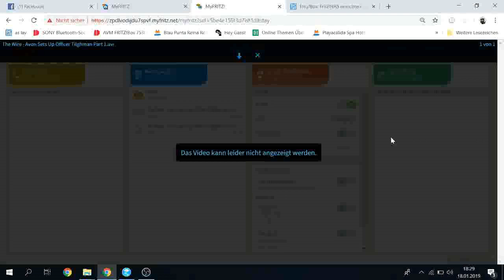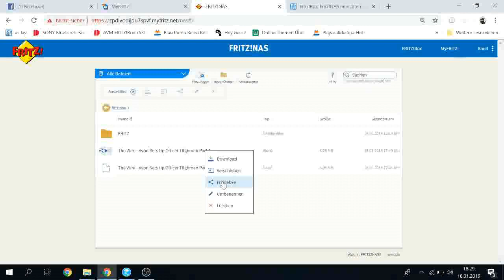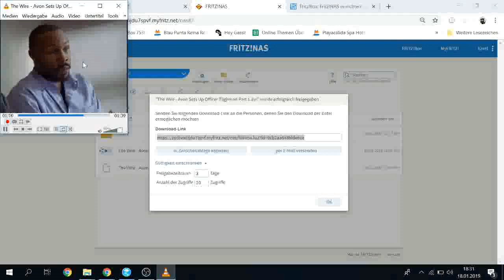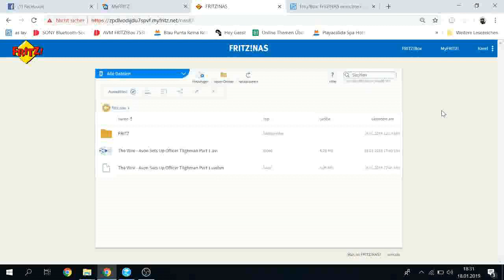FRITZ!NAS: Unbekannte Formate streamen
Der Fritz!Box Mediaserver erkennt gewisse Videocodecs nicht. So können Sie solche Dateien dennoch vom Fritz!NAS aus streamen.